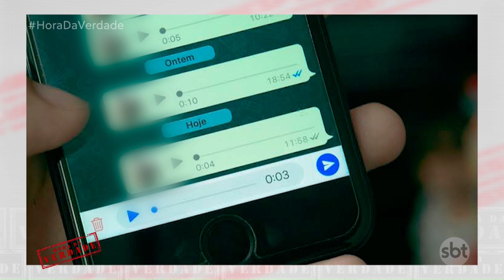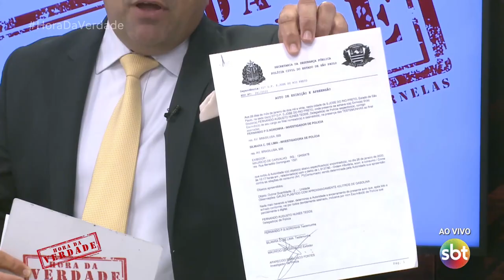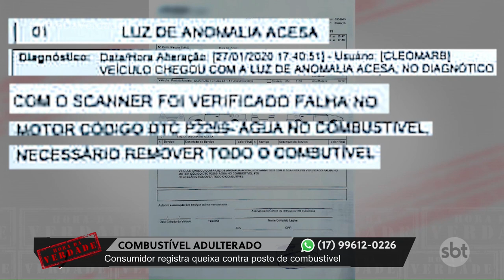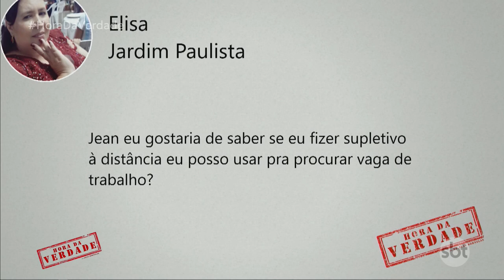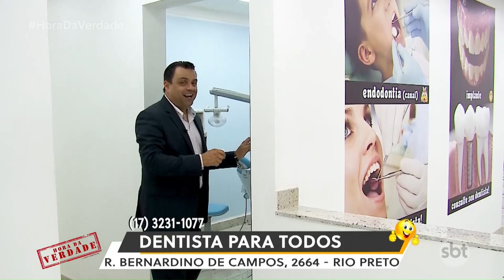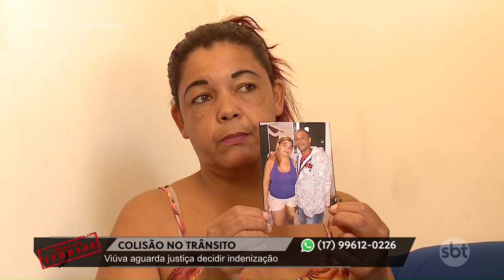COMBUSTÍVEL ADULTERADO - Consumidor registra queixa contra posto de combustível